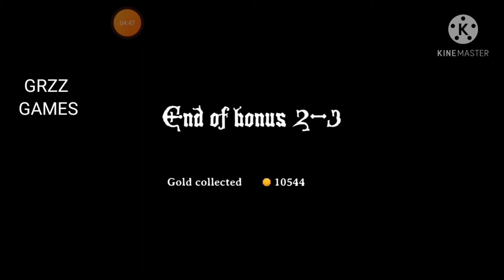Magic Rampage Dungeon 13 and Bonus Level